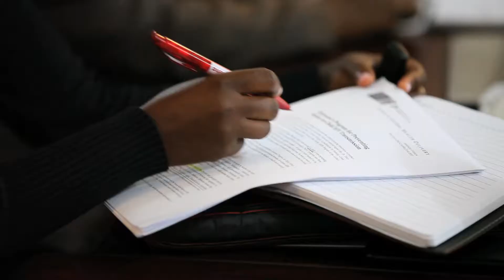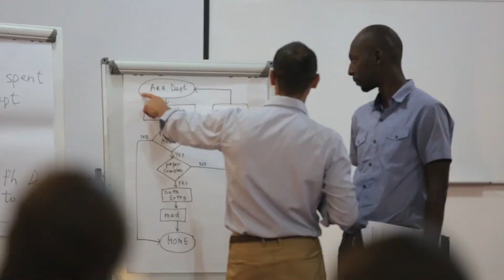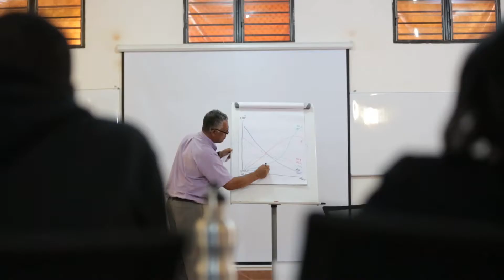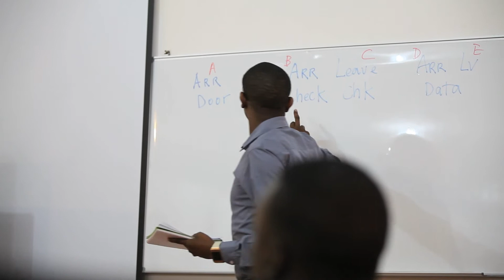Master of Science in Global Health Delivery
The Master of Science in Global Health Delivery (MGHD) provides one-of-a-kind learning experiences fundamentally rooted in the principles of global health, One Health, epidemiology, global health policy, management, finance, and leadership.